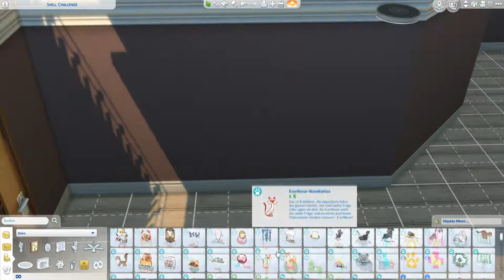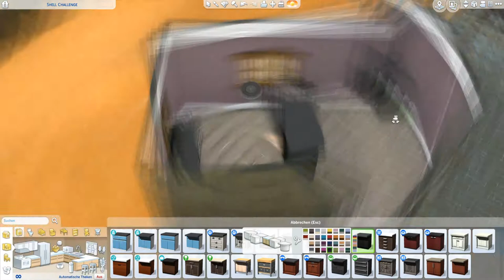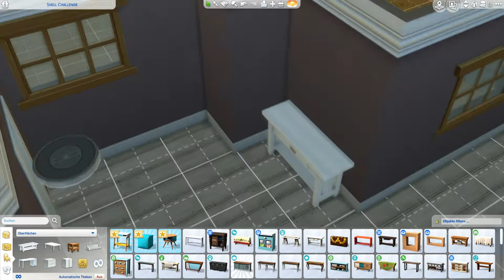SimsieShell! - Oasis Springs Familienhaus 🏡 | Sims 4 Speedbuild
@lilsimsie hat eine neue Shell veröffentlicht und ich habe ein Haus gebaut daraus! Diesmal nichts besonderes. Nur für eine kleine Familie in Oasis Springs!

➡️ Origin-ID: muligurly